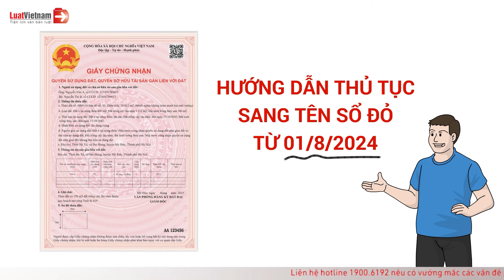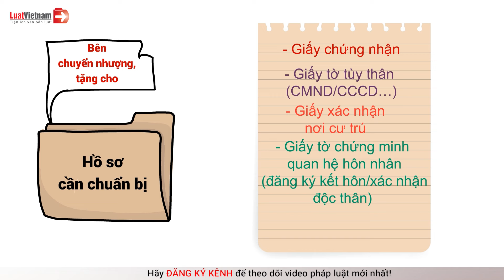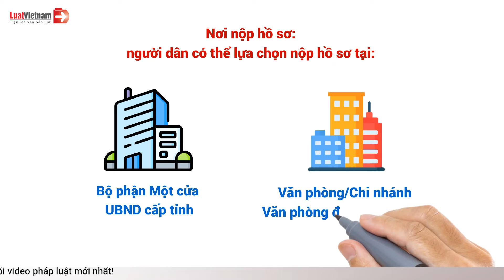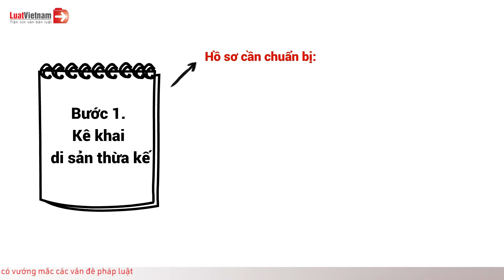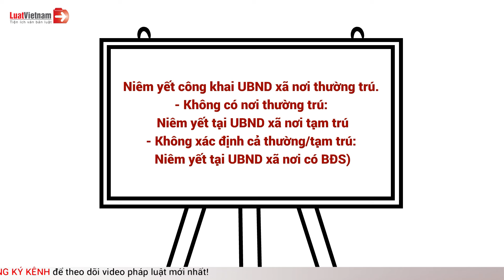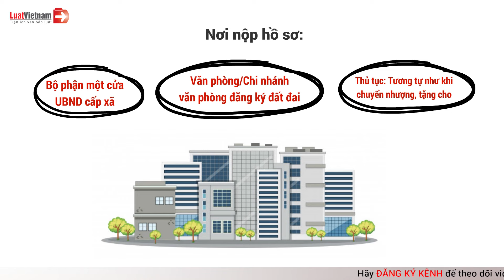Hướng Dẫn Thủ Tục Sang Tên Sổ Đỏ Từ 01/8/2024 | LuatVietnam.vn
là một nội dung quan trọng người dân cần nắm. Nổi bật là Luật Đất đai 2024 đã có trên LuatVietnamvn
✴️Toàn văn Luật Đất đai 2024:
✴️ Thủ tục làm sổ đỏ lần đầu năm 2024, bản mới nhất
✴️ Theo dõi các nội dung hay và mới nhất tại đây:
➡️ Trao đổi, thảo luận, "gỡ rối" các vấn đề về pháp luật.
➡️ ĐĂNG KÝ Để cập nhật thông tin mới nhất hữu ích nhất.
➡️ Xem nội dung hay trên kênh Video ngắn Luật Việt Nam Shorts